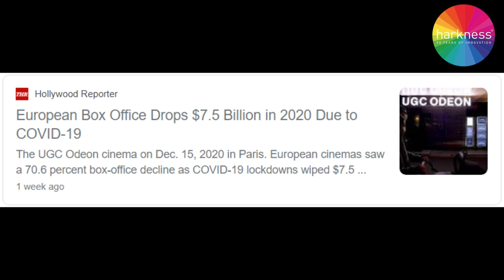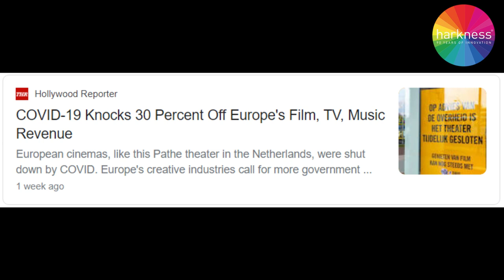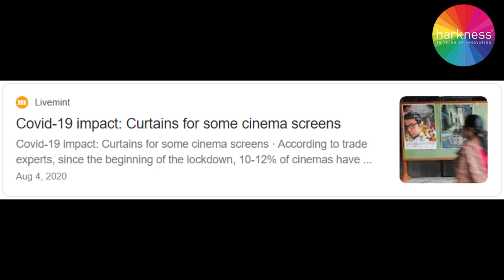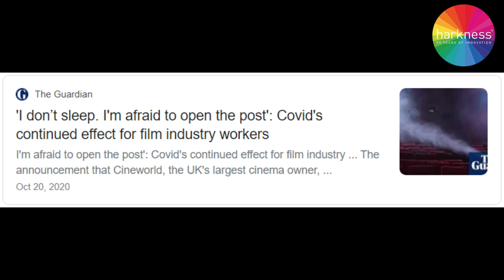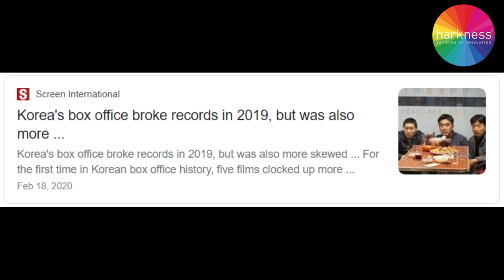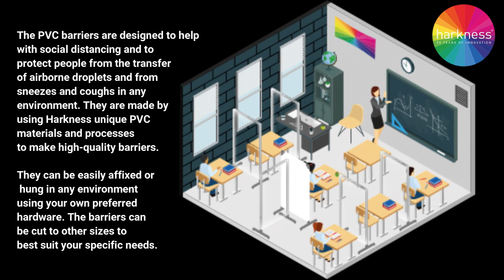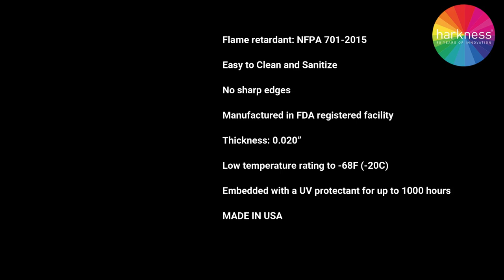Harkness Screens CEO Mark Ashcroft in conversation with Walil Archer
Recently Harkness Screens CEO Mark Ashcroft gave an interview to Downtown Hott Radio Host Walil Archer.

Here's a video of that interview.